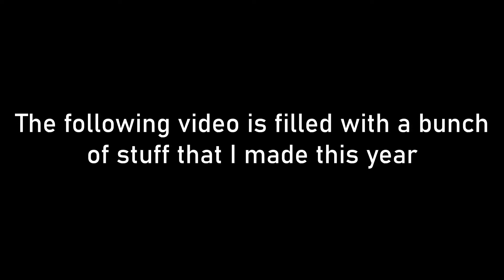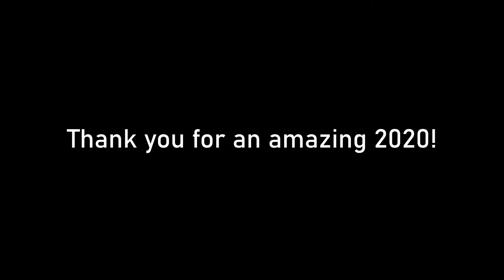Skropeling 2020 Showcase - Dream Car Builder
ayo thanks for a wonderous year! I knabbed the music from this amazing fellow so please do check him out and give him hella support: